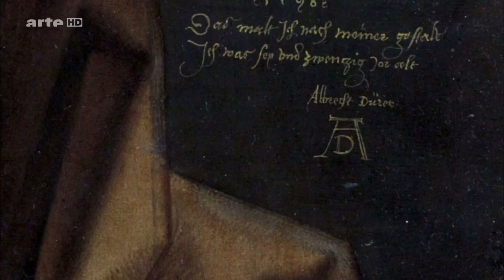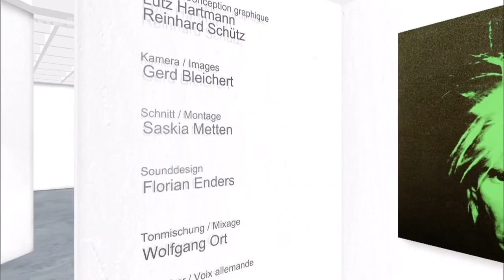Das Selbstporträt in der Kunst - 1. Das bin ich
Film von Christina Brecht-Benze, ARTE, SWR 2011.

In Perfektion hat das Albrecht Dürer schon um 1500 vorgemacht. Er ist der erste wirkliche Selbstdarsteller in der Geschichte der Porträtmalerei. Mit seinem berühmten Selbstbildnis im Pelzrock, in dem er sich zur Christus-Ikone stilisiert, erfindet er das autonome Künstlerselbstporträt. Und indem er sich als eine Art irdischer Schöpfer präsentiert, erhebt er nicht nur das eigene Ich geradezu in den Himmel, sondern betont den neuen Künstlerstatus in der Renaissance. Seit jener Epoche verstehen sich Künstler nicht länger als Handwerker. Der Hofmaler Diego Velázquez wagt es, die Hofgesellschaft samt Infantin wie eine Statistenschar um sein Porträt zu gruppieren und sich selbst wie einen Monarchen zu präsentieren. Sein Meisterwerk "Las Meninas" gilt in dieser Hinsicht als einmalig in der Geschichte der Malerei. Ganz andere Selbstdarstellerqualitäten stellt später sein Landsmann Salvador Dalí unter Beweis, der sich mit Vorliebe in seinen gemalten Wahn- und Traumwelten platziert und damit seine Selbstporträts mit vielfach interpretierbarer Bedeutung auflädt. Ein überragendes Talent der Selbstdarstellung ist Andy Warhol. Er macht keinen Hehl daraus, welche Absicht er verfolgt, wenn er sein Gesicht wie am Fließband und in Serie reproduziert: Seine in Pop-Art-Ästhetik erscheinenden Selbstporträts erfüllen die Funktion, ihn so berühmt und reich zu machen wie die Hollywoodstars, die er mit Vorliebe porträtiert. Der Künstler - eine Celebrity. In den rund fünfhundert Jahren, die zwischen Dürer und Warhol liegen, fällt eines auf: Selbstdarstellung ist männlich. Was aber nicht überrascht, waren doch Kunstakademien bis ins 20. Jahrhundert reine Herrenclubs. Die Hofmalerin Elisabeth-Louise Vigée-Lebrun ist eine große Ausnahme, sie gilt als erfolgreichste Porträtmalerin im vorrevolutionären Frankreich. Gemalt hat sie sich auch selber gerne und oft, um ihre Schönheit zur Schau zu stellen. Deshalb wurde sie mit dem Etikett der weiblichen Eitelkeit versehen.